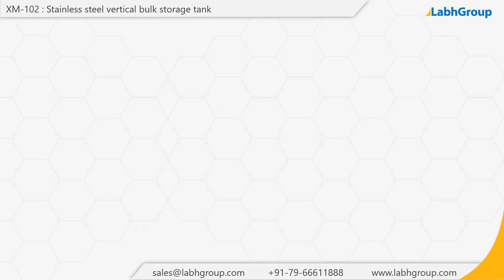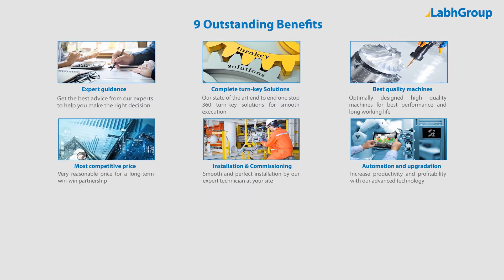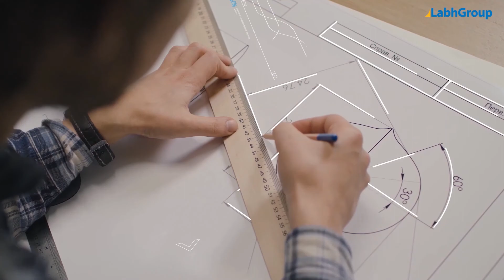Stainless steel vertical storage tank | Top vertical bulk storage tank manufacturer | Labh Group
Best quality Stainless steel vertical storage tank from Labh Group - A Global leader with 30+ years of experience and presence in 100+ countries worldwide and serving 10,000+ delighted customers throughout the world.

► Key points : Stainless steel vertical storage tank

• Optimally designed for best performance

► Salient features : Stainless steel vertical storage tank

► Why choose Labh Group for your Stainless steel vertical storage tank requirements

9 reasons why companies across the globe keep choosing Labh Group

You are invited to buy Stainless steel vertical storage tank from Labh Group